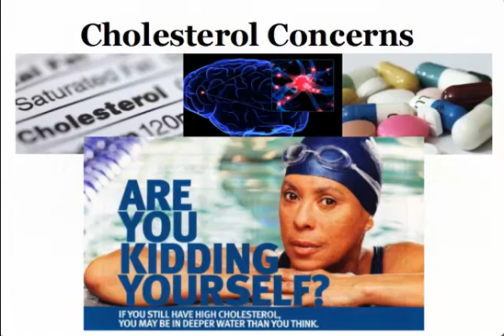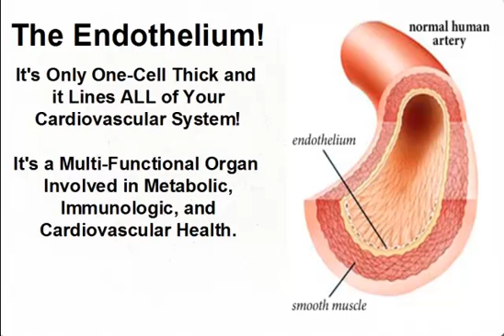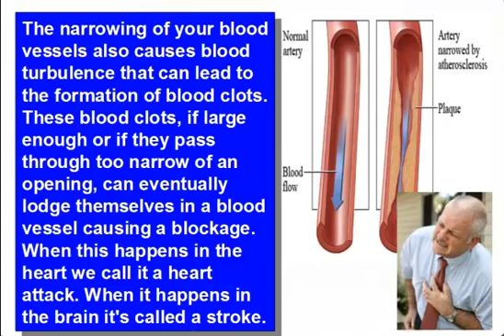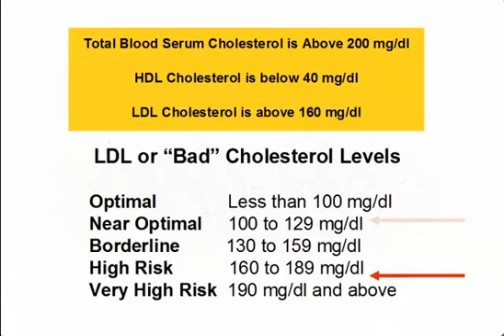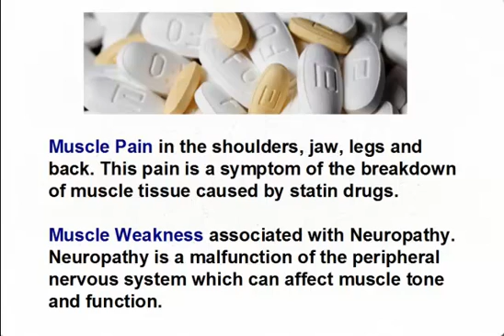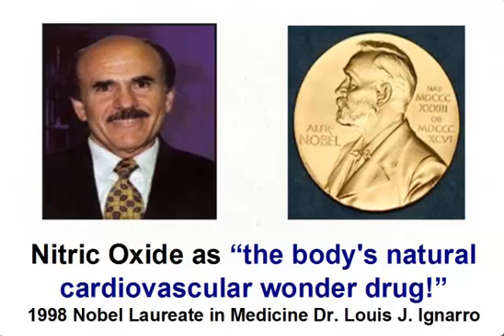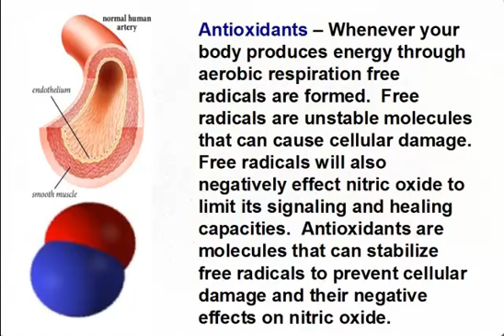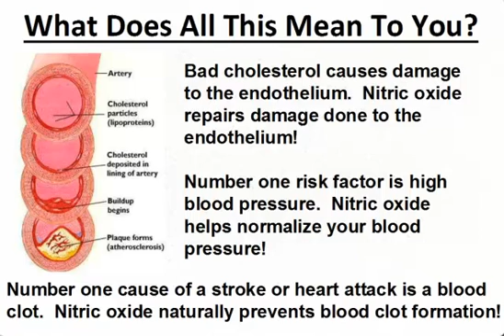Cholesterol Concerns - Cardiovascular Wellness Library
Cholesterol concerns have become paramount in reducing the risk for heart disease.  Yet there is great confusion about this issue and how LDL and HDL cholesterol impacts cardiovascular health.  Medications like Statin drugs are typically used to address this issue.  But is there a natural alternative?  Yes and it centers on properly nourishing and supporting your endothelium to help it properly produce therapeutic levels of Nitric Oxide.  Nitric oxide can prevent plaque formations while improving your circulation leading to better cardiovascular health and function.  And, do it without side effects. This health presentation will teach you how! If you have any additional questions or would like to purchase ProArgi-9 Plus, then please contact Dan Hammer directly at 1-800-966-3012.